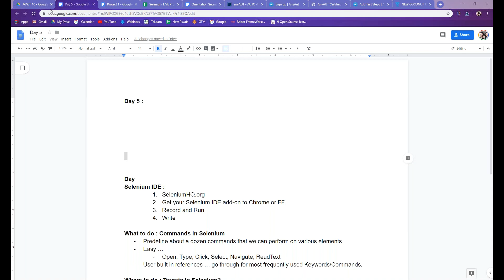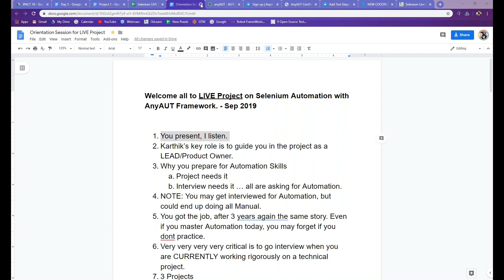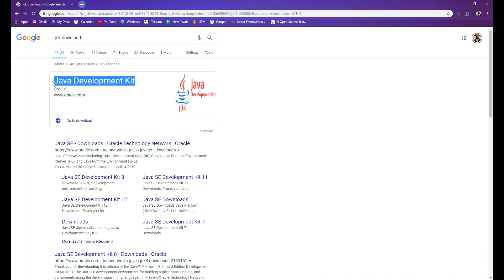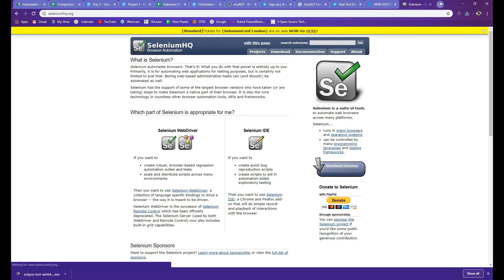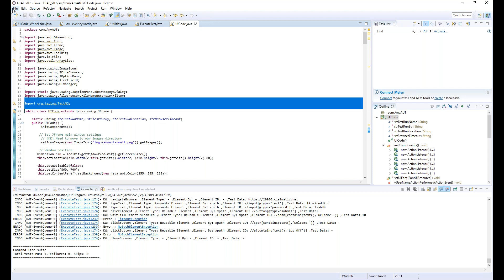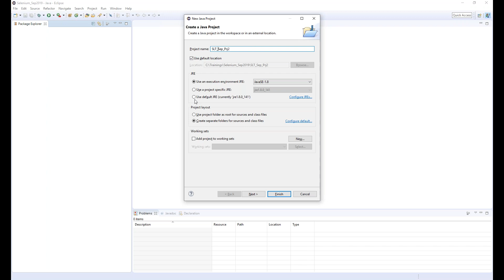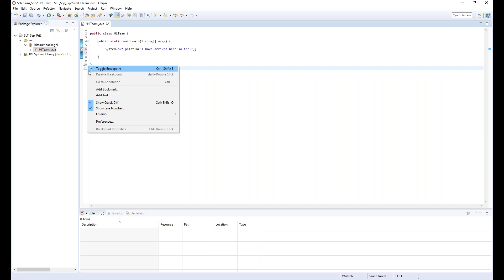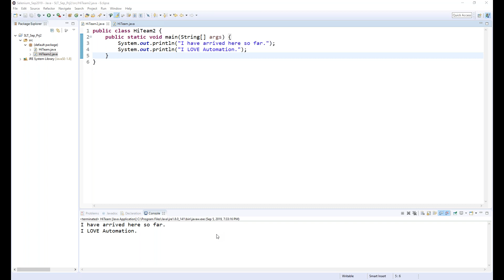Day 5 of 30 6 week JPACT Training QA, Automation Frameworks, with LIVE Projects and Certification